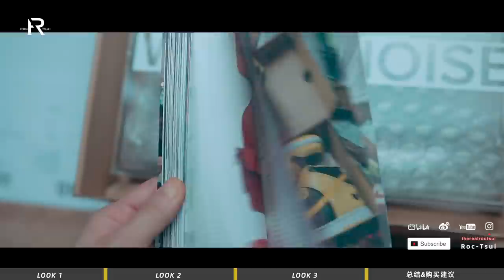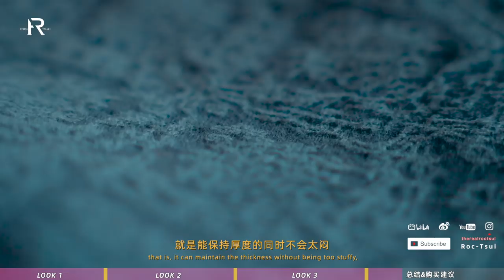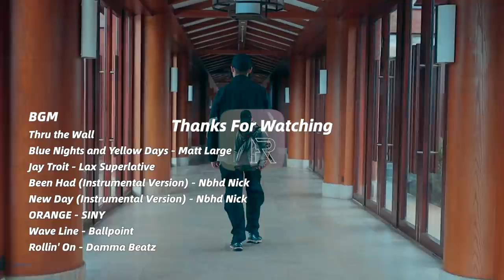「ENG SUB」充满东方主义设计元素的时尚单品应该是什么样的？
注意标题
我用的是“东方主义”而不是“中国风”
这是两个不同的概念
拍摄地点：
束河古镇阿骏友阁
金茂璞修雪山酒店
BGM
Thru the Wall
Blue Nights and Yellow Days - Matt Large
Jay Troit - Lax Superlative
Been Had - Nbhd Nick
New Day - Nbhd Nick
ORANGE - SINY
Wave Line - Ballpoint
Rollin' On - Damma Beatz